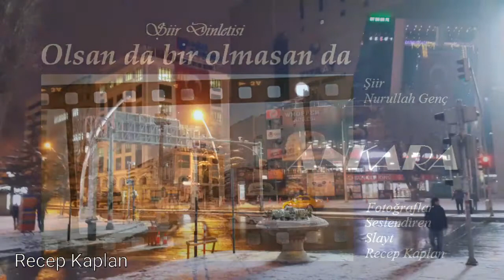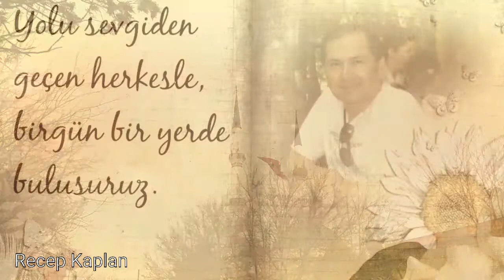ŞİİR DİNLETİSİ - Olsan da bir, Olmasan da… Seslendiren & Fotoğraflar & Video : Recep KAPLAN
ŞİİR DİNLETİSİ - Olsan da bir, Olmasan da…
Şiir : Nurullah GENÇ
Seslendiren & Fotoğraflar & Video Yapım : Recep KAPLAN